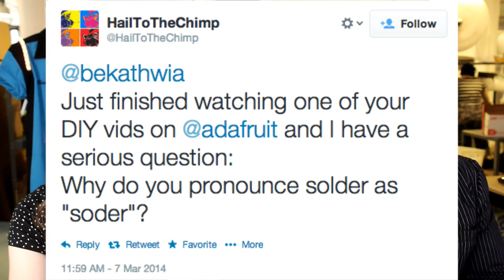Wearable Electronics with Becky Stern 03/12/2014 - LIVE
Join Becky Stern and friends every week as we delve into the wonderful world of wearables, live on YouTube. Ask your wearables questions in the comments, and if your question is featured, you'll be entered to win the show giveaway.

Material Spotlight: Embroidery Floss (available in the Ohm Sweet Ohm Cross-Stitch Kit